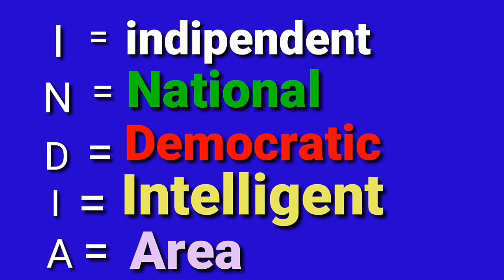India Ka Meaning ll India Ka Meaning In Hindi ll India Ka Full Meaning ll India Ka Meaning Kya Hai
Is video me maine dekhya hai india Ka Meaning Kya hota hai,
India Ka Meaning ,
India Ka Meaning In Hindi,
 India Ka Full Meaning,
India Ka Meaning Kya Hai,

Your questions:::::

India Ka Meaning,
India Ka Meaning kya hota hai,
India meaning,
Meaning in india,
All over India meaning in hindi,
Indian meaning in hindi,
Hindi meaning india,